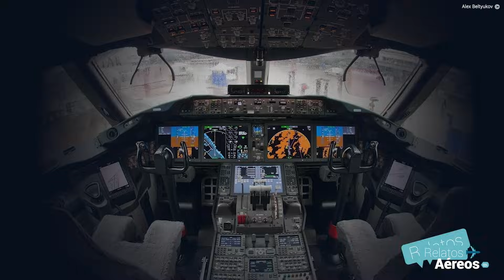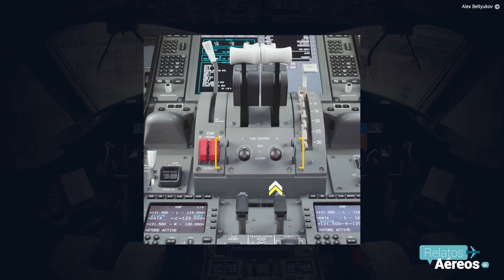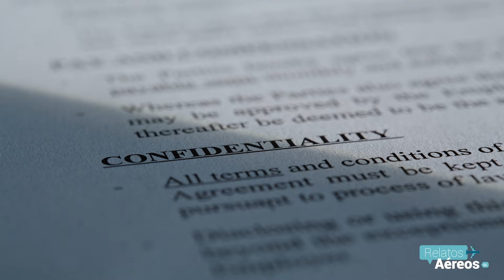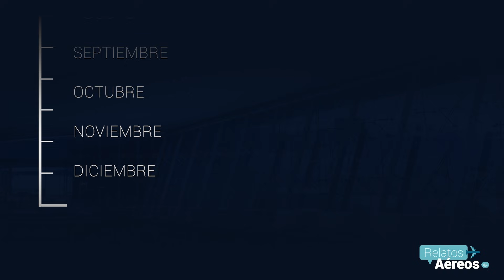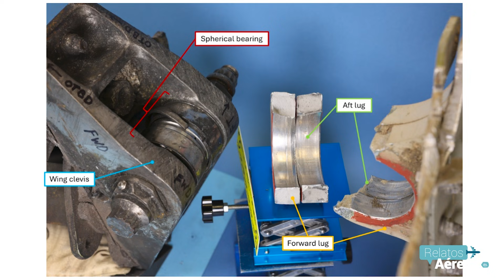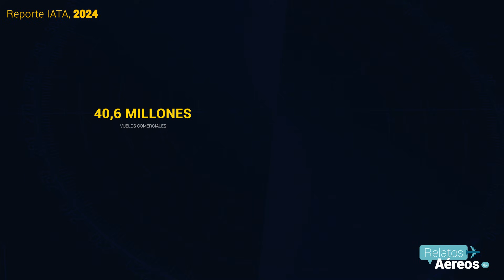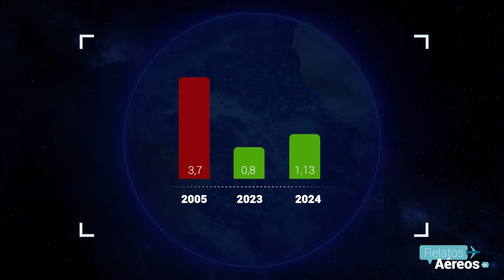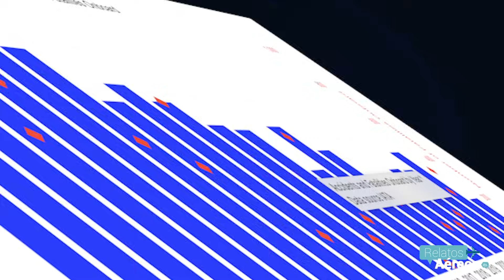Documental | 2025: El año que puso en entredicho la seguridad de la aviación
¿Es realmente más peligroso volar en 2025 o solo lo parece? En este documental de Relatos Aéreos analizamos a fondo la percepción actual de inseguridad en la aviación comercial, el aumento de noticias sobre accidentes e incidentes aéreos, la saturación del tráfico aéreo, la presión operativa sobre aerolíneas y tripulaciones, el rol de la automatización, el control de tráfico aéreo, la formación de pilotos y los factores humanos que influyen en la seguridad operacional. Exploramos datos reales, estadísticas de seguridad aérea, comparación con años anteriores, el impacto de las redes sociales en la percepción del riesgo, y por qué la aviación sigue siendo el medio de transporte más seguro del mundo a pesar de la sensación de miedo creciente. Un análisis técnico, claro y contextual sobre volar en 2025, los accidentes aéreos recientes, la industria aeronáutica moderna y la diferencia entre percepción mediática y realidad operacional.

This video is intended for educational, documentary and informational purposes only. The use of copyrighted material in this video is made under the Fair Use doctrine as defined in Section 107 of the Copyright Act of 1976, which allows limited use for purposes such as criticism, commentary, news reporting, teaching, scholarship and research.